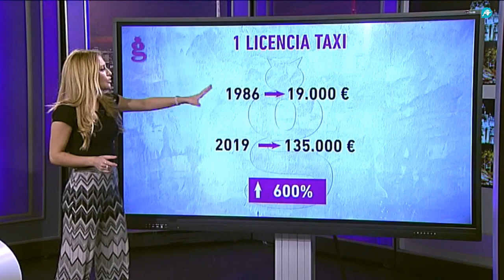Las rostros que se esconden tras el sector de las VTC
Con nuestra compañera, María Matos, ponemos cara a los empresarios que controlan el sector de las VTC ¿Cuáles son las empresas que tienen licencias? ¿Y los empresarios que se esconden tras el sector? ¿Cuánto cuestan los permisos de las VTC? Despejamos dudas en El Gato Al Agua.